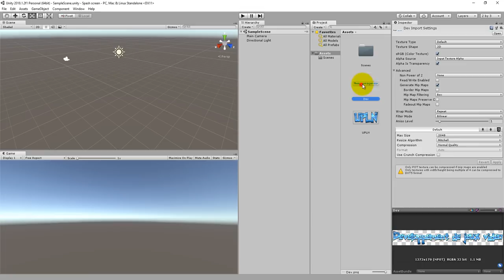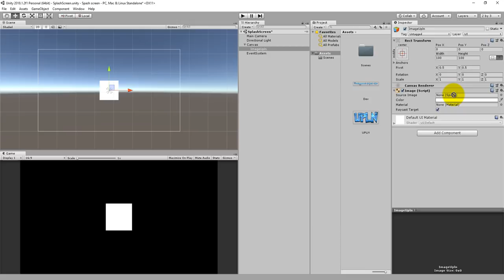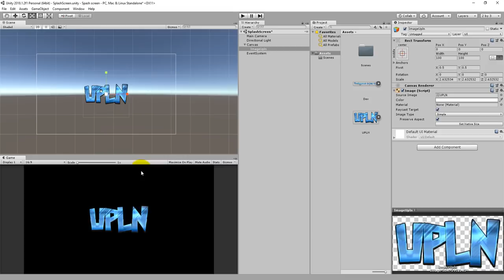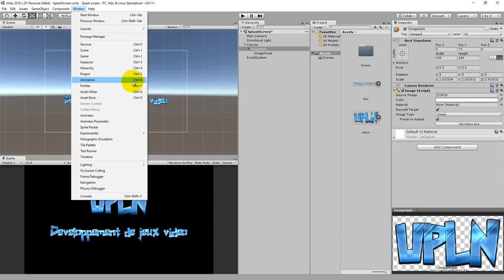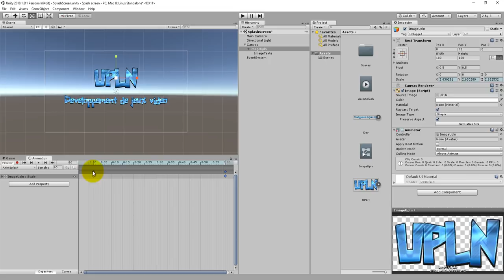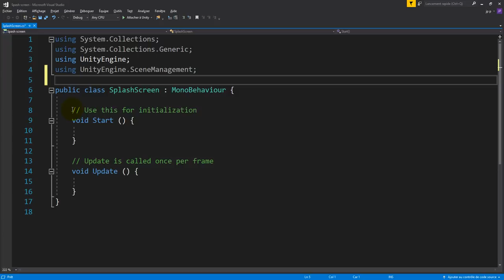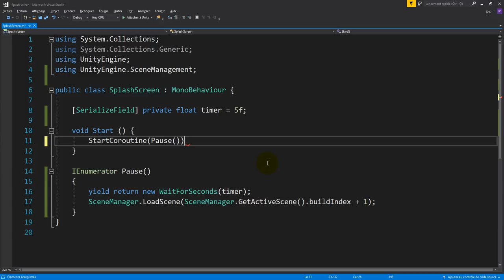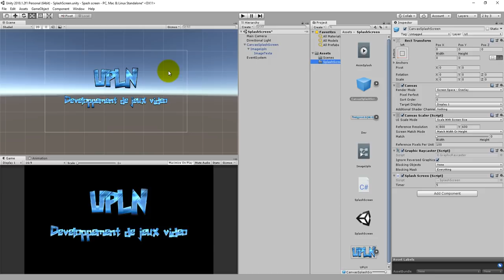Réaliser facilement un Spashscreen avec Unity (Niveau Débutant)